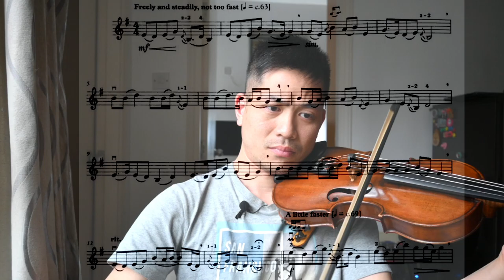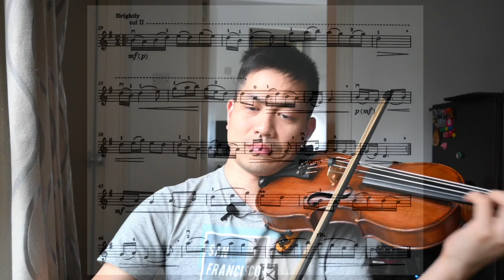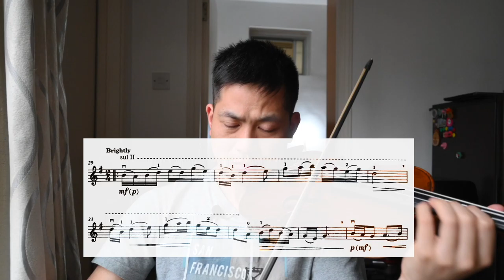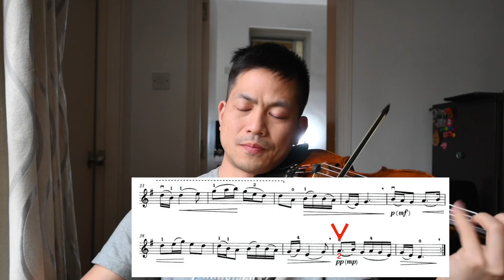滑音這樣拉｜ABRSM 20/23 小提琴五級考試曲淺談 C3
ABRSM 小提琴五級 C3 這首曲，是 C 曲目裏最好聽的曲。此曲不是正統古典音樂，應否列入考試曲也值得商榷，但就旋律而論，可愛又溫婉，叫人不得不跟著哼唱。意大利作曲家 Puccini 甚至把《茉莉花》的主題，放在他創作的歌劇《杜蘭朵》裏，說明《茉莉花》就是西人心裏那個中國。

《茉莉花》有不少樂句要用上滑音這種技巧，今集將會略為示範。

葉紹羲三歲隨雲湧學習小提琴，師承汪酉三、王思恆及 Tor Frømyhr。於拔萃男書院肄業，留學澳洲國立大學，後赴蘇格蘭皇家音樂戲劇學院，修讀演奏文憑。曾效力坎培拉交響樂團、蘇格蘭歌劇院樂團和皇家蘇格蘭國家樂團。自 2005 年為香港小交響樂團全職樂手，於多間學校任教小提琴和中提琴。